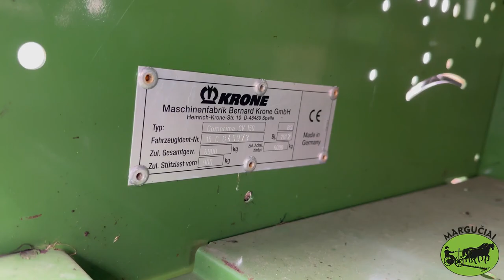Ruloninis presas su vyniotuvu "Krone Comprima CV 150 XC"